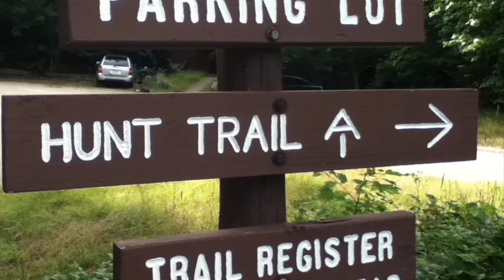The Appalachian Trail, ( Katahdin Stream ) Hunt Trail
A Beautiful Afternoon for a hike up to Katahdin Stream on the Hunt Trail, The water is so clear and very cold, this is my very favorite trail.